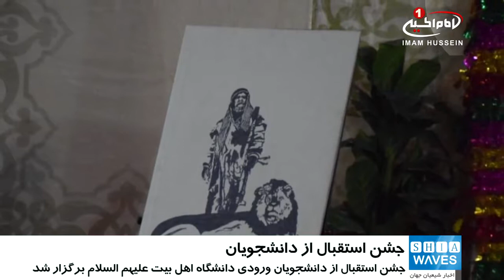جشن استقبال از دانشجویان دانشگاه «اهل بیت علیهم السلام» در کربلای معلی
دانشگاه «اهل بیت علیهم السلام»  - از مراکز علمی مرتبط با مرجعیت در کربلای معلی - جشن خوشامدگویی به دانشجویان جدیدالورود این دانشگاه را برگزار کرد.

به گزارش پایگاه اطلاع رسانی دفتر آیت الله العظمی شیرازی، این مراسم با حضور دکتر «محسن قزوینی» بنیان گذار و دکتر «عباس الحمیری» رئیس دانشگاه اهل بیت علیهم السلام، و رؤساي تمام دانشکده های وابسته، اساتید و دانشجویان و همچنین حجت الاسلام «سید علی الطالقانی» همراه بود.

 مراسم با تلاوت آیاتی از کلام الله مجید آغاز شد و پس از آن، دکتر قزوینی طی سخنانی بر اهمیت ارتقا و رشد وضعیت علمی موجود در عراق تأکید کرد.

دکتر الحمیری نیز دومین سخنران این مراسم بود و ضمن خوشامدگویی و تبریک به دانشجویان، درباره مهم ترین دستاوردهای حاصل شده توسط این دانشگاه، سخن گفت.

سپس حجت الاسلام الطالقانی، طی سخنانی درباره اهمیت مفهوم انسانیت، سخنانی  ایراد کرد.

در پایان نیز از سوی بنیان گذار دانشگاه، لوح های تقدیر به جمعی از دانشجویان برتر در مراحل پیشرفته، تقدیم شد.